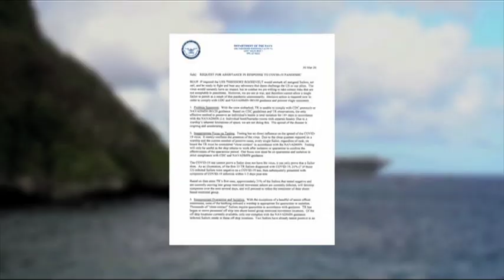Acting navy secretary tells carrier crew ousted captain was 'naive or too stupid'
Acting Secretary of the Navy Thomas Modly was on Guam yesterday to meet with the crew and leaders of the USS Theodore Roosevelt. It was a lightning-fast trip that saw the secretary directly addressing the beleaguered sailors.